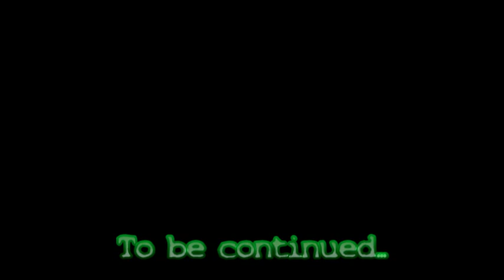Let's Play... 'Resist Or Serve' [PS2] (path 1 - part 15 of 36)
7x97: RED FALLS -